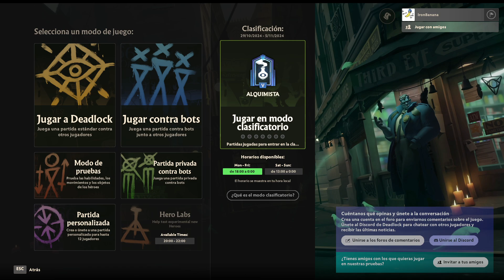Jugando Deadlock: Primera Rank de Alquimista V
Nunca llegare a un Rank decente :c